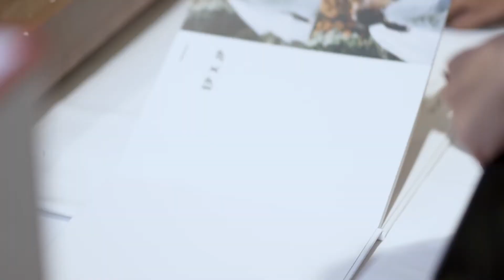Wedding cinematic | EING & PING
Produced By Charef

Happiness is you

Photographer : Whistler Paoviman
Videocinema : Reef Charef Radinghin
Location : Chiang Rai